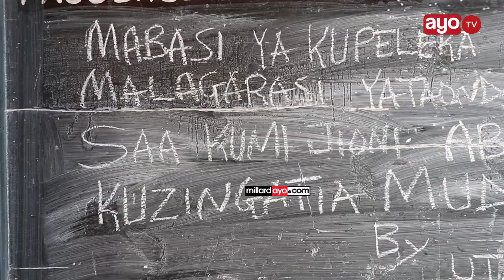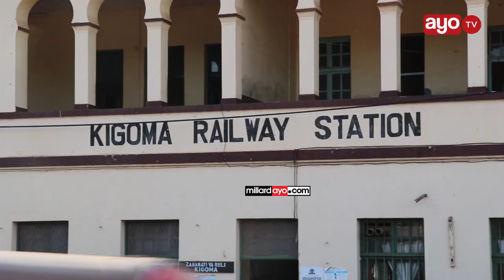Abiria zaidi ya 200 Kigoma wapanda basi kufuata treni iliyoshindwa kufika Kigoma